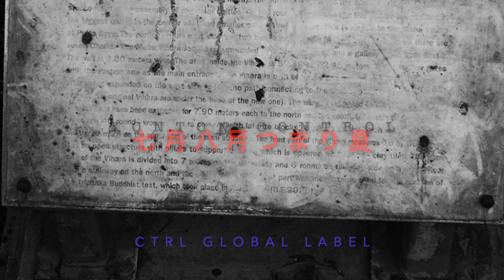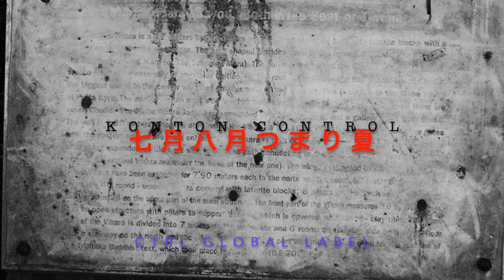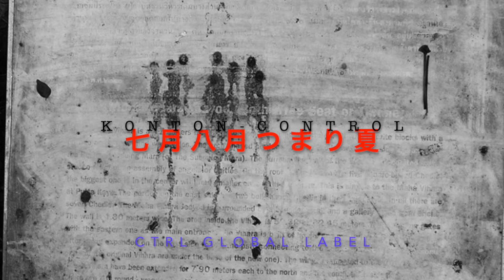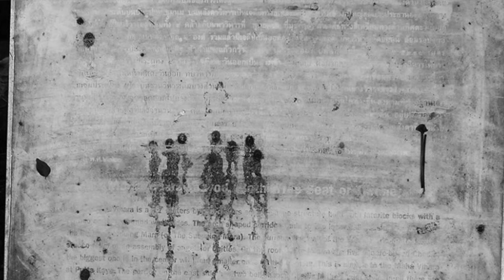七月八月つまり夏！